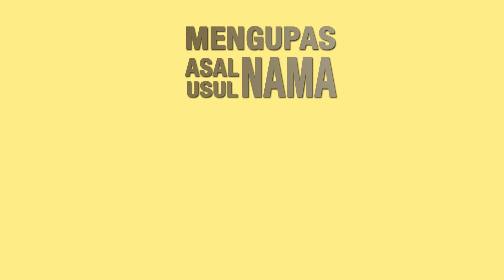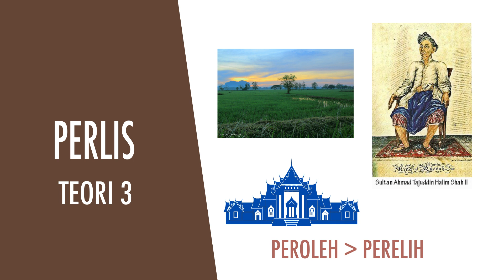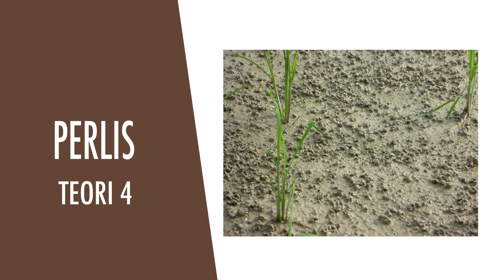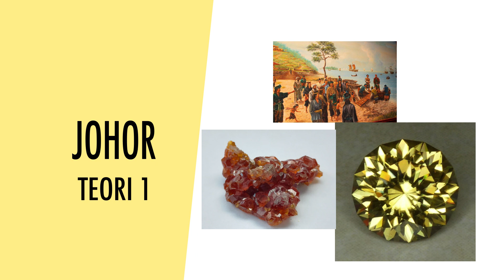Teori-teori Asal Nama Negeri-negeri di Malaysia - part 1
Siri "Mana Asalnya Nama..." berkongsi kisah-kisah teori dari mana asalnya nama-nama tempat di Malaysia. Kita tengok mana datangnya nama Perlis, Terengganu & Johor.